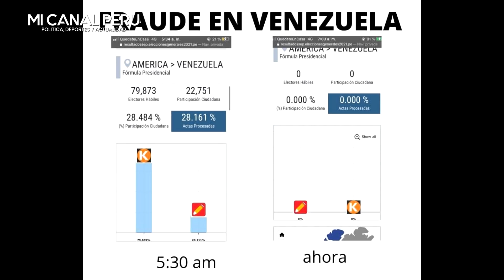DENUNCIAN QUE VOTOS DE PERUANOS EN VENEZUELA DESAPARECIERON CUANDO KEIKO TENÍA AMPLIA VENTAJA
Me mandaron esta información, a las 5:30 am salían las actas ya procesadas de Venezuela al 28% y oh sorpresa a las 7 am no hay ninguna!!! Felizmente teníamos un compatriota que estuvo vigilante a esa hora. Y ahora? Cual será la excusa?